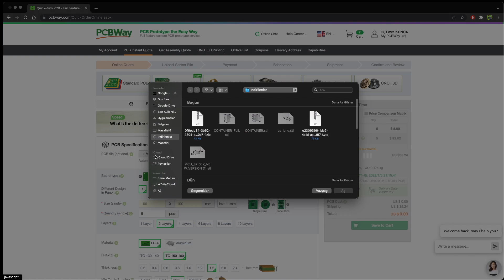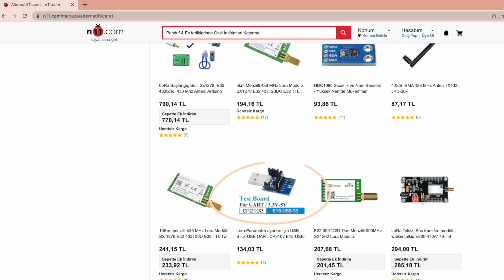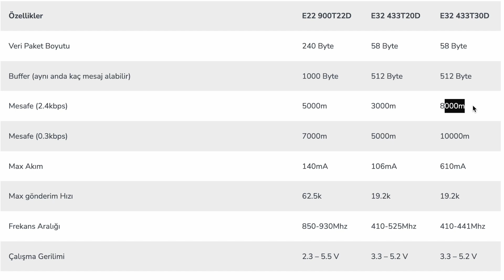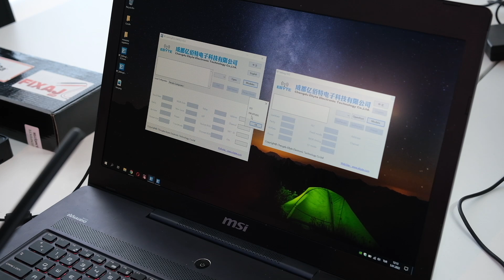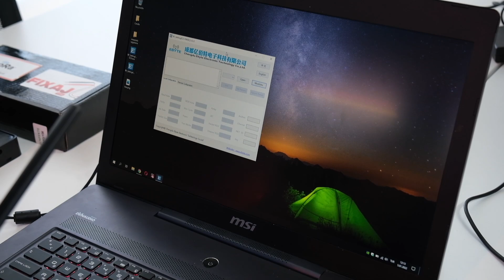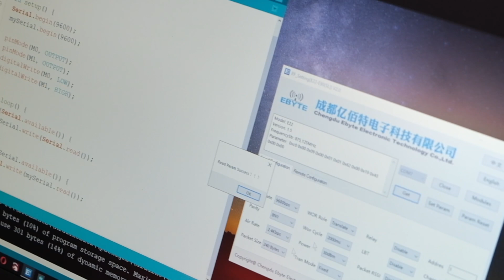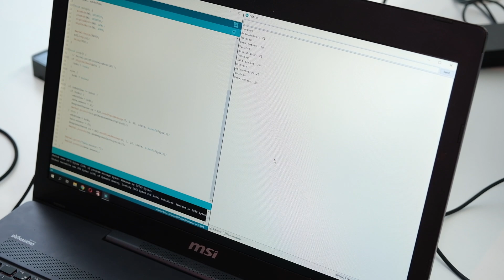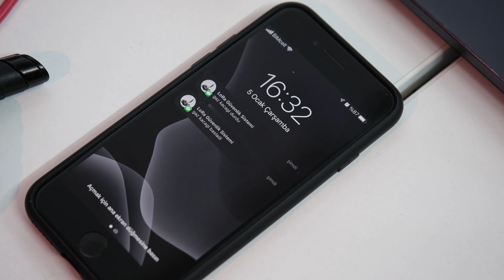LoRa Ağına GSM Bağlayıp Güvenlik Sistemi Yaptım | Fixaj, E22 LoRa, Kapadokya GSM Shield, Arduino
LoRa modülleri her geçen gün hayatımıza daha fazla giriyor. Şifreli haberleşme gibi yeni özellikleri olan E22 LoRa modülleri de piyasaya çıkmaya devam ediyor. Bu videoda E32 ile E22 LoRa modüllerinin arasındaki farklardan bahsettim ve E2290022D LoRa modülleri ile Kapadokya GSM Shield'i haberleştirip, LoRa ağından SMS atarak bir güvenlik sistemi kurdum ve kodlarını sizlerle paylaştım.

↘️  Sıralama
00:00 Giriş
00:37 Kutu Açılımı
03:17 E22 ve E32 Arasındaki Farklar
05:24 Parametre Ayarları
09:10 Yazılım
10:46 Test
11:55 Değerlendirme